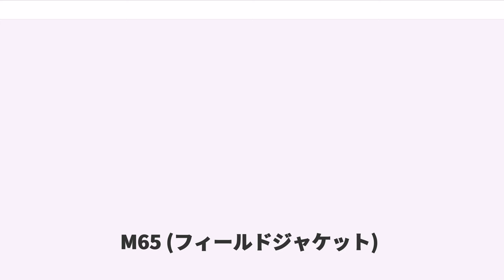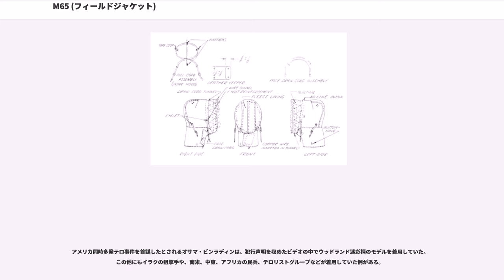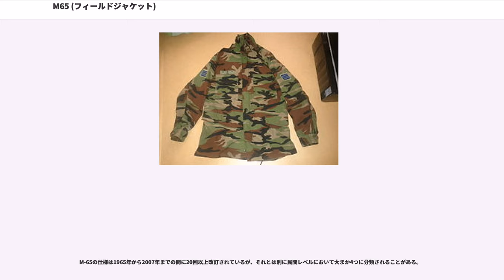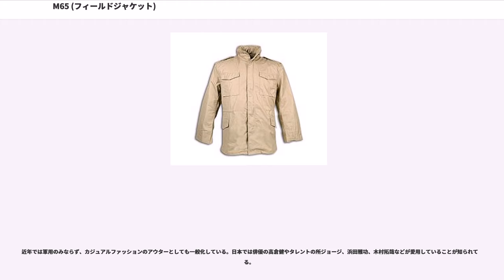M65 (フィールドジャケット)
M65（）は、アメリカ軍によって用いられた戦闘服（野戦用ジャケット）。

仕様番号MIL-DTL-43455にて規定される。正式呼称はCOAT, COLD WEATHER, FIELD。一般的にM-65フィールド「ジャケット」と呼ばれているが、アメリカ軍MIL規格上の呼称は「コート」である。

本モデルは朝鮮戦争で使用されたM-51フィールドジャケットの後継として開発され、2008会計年度に発注されたM-65の軍への納入が完了するまで実に40年以上にわたってアメリカ軍の現用モデルであり続けた。特に湾岸戦争では夜間、砂漠地帯の急激な冷え込みに対応するため、多くのM-65が支給され、テレビに登場する指揮官も着用していたため、ベトナム戦争以来多くの人々の目に触れることとなった

主にアメリカ軍及びアメリカ沿岸警備隊などによって用いられたが、南ベトナム軍や韓国軍などアメリカの支援する国々の兵士達にも少数ながら支給され着用された例がある。非公式に戦闘地域で用いられた例は後述する。

M-43の洗練されたジャケットスタイル、M-50のライナー統合システム、USAFフィールドジャケット（キャトルジャケット）の襟内蔵フードを継承・統合したM-65のデザインは他のモデルにも強い影響を与え、アメリカ軍のみならず、NATOなど周辺国の戦闘服でも類似するデザインを採用している例が多くある。日本においても自衛隊の防寒戦闘服外衣の上衣は、襟に収納するフードなど外観はM-65に強く影響されていることがうかがえる。

当初M-65の仕様番号はMIL-C-43455であったが、1994年頃にMIL規格が改訂され、新規（Military Performance Specifications）のものは仕様番号MIL-PRF、従来（Military Detail Specifications）のまま維持するものは仕様番号MIL-DTLに変更されることとなり、それに合わせてMIL-DTL-43455に変更された。また、当初の呼称はCOAT, MAN'S, FIELD, M-65であったが、1971年頃からはCOAT, COLD WEATHER, MAN'S FIELDに、1978年頃からはCOAT, COLD WEATHER, FIELDに変更された。

M-65は前の採用モデルであるM-51を継承しており、両者は類似している部分も多い。M-51からの主な変更点は
などがある。
1960年代以降、いくつかのバージョンが多数の企業によって製造されている。

軍への納入実績のある主な製造会社には、MA-1フライトジャケットで有名なアルファ・インダストリーズの他にSO-SEW STYLES、Golden MFG、WINFIELD MFG、アメリカンアパレル等があるが、これ以外にも多数の民間アパレルメーカーが契約納入している。また、契約会社と製造会社がそれぞれ異なる二つの社名がラベルに記された物もあり、繁忙期には受注を取りすぎた会社が手の空いている会社に仕事を回していた事がうかがえる。他に軍の需品製造部門であるDefense Personnel Support Centerで製作された物もあり、民間企業で製造された物とはコントラクトナンバーが異なる。

製造会社によって、細部の違いはあるものの、正式納入された製品の表地は主にコットン:ナイロン=50:50混紡のサテン。この丈夫な素材の組み合わせはナイロンコットン、NYCO（ナイコ）と呼ばれ、ナイロンの特徴である速乾性と耐久性、綿の特徴である難燃性と吸湿性を兼ね備えた生地となっており、当時、軍用の衣服に多用された。コットンオックスフォード生地の裏地がついており、見た目よりもジャケットに重量感がある。裏地は1980年頃からは鉤裂きなどの小さな破れが広がりにくいよう格子状にナイロン繊維が織り込まれたコットン生地が、1999年頃からはコットンナイロンオックスフォード生地が使われたモデルも製造されている。

生地はオリーブグリーン色（OG-107）をはじめとして、ウッドランド迷彩柄（M-81）、デザート迷彩柄（3C）、ユニバーサル迷彩柄（UCP）などの迷彩柄なども採用・製造された。1965年頃から1991年頃までオリーブグリーン色を製造。1982年頃から2005年頃までウッドランド迷彩柄を製造。1989年頃から2005年頃までデザート迷彩柄を製造。更に2006年頃と2...